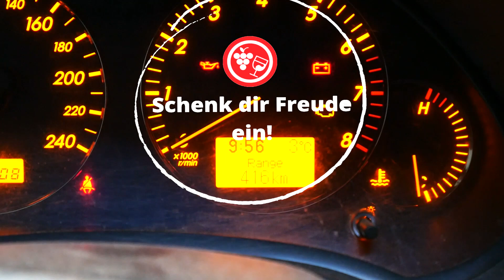Reben anbinden, leicht gemacht I Schenk dir Freude ein! Vlog #062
Wenn es bricht, ist eine Flasche Wein weg!
Heute binden wir die Reben, dabei ist manchmal Fingerspitzengefühl nötig, damit nix bricht.

Vanessa & Jens Schreiber